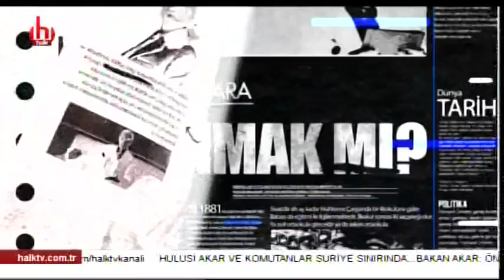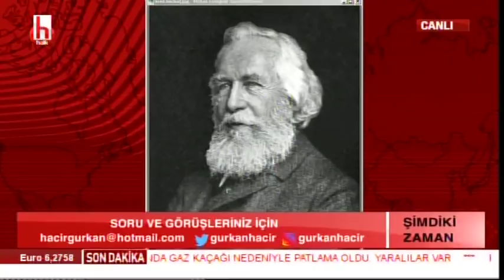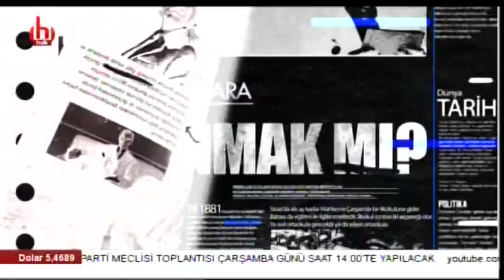Evrim kuramı hakkında bilinmeyenler / Gürkan Hacır ile Şimdiki Zaman / 2. Bölüm-12.01.2019